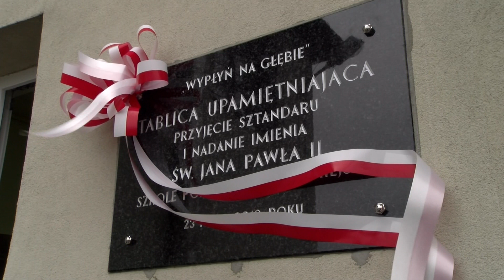Nadanie imienia św. Jana Pawła II Szkole Podstawowej w Miejscu | 23.05.2019